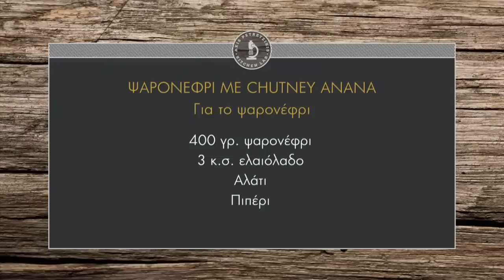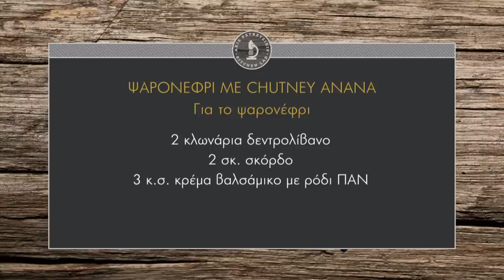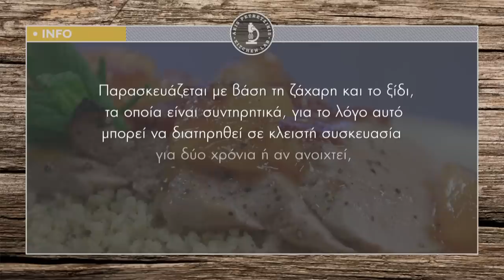Ψαρονέφρι με chutney ανανά Επ. 40 | Kitchen Lab TV | Άκης Πετρετζίκης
Ψαρονέφρι με chutney ανανά | Psaronefri me chutney anana | Άκης Πετρετζίκης TV

Παρουσίαση: Άκης Πετρετζίκης
Σκηνοθεσία: Πάνος Γεωργίου
Αρχισυνταξία: Νάσια Κόλλια
Διεύθ. Φωτογραφίας: Γιώργος Μιχελής
Οργάνωση Παραγωγής: Δημήτρης Κολοβός
Εμπορικό Τμήμα: Mary-Rose Ανδριανοπούλου, Ζωή Κωνσταντοπούλου
Β. Σκηνοθέτη: Πολύβια Μενοίκου
Τεχνικός Προϊστάμενος: Βασίλης Καρυπιάδης
Σκηνογραφία: Αναστασία Χαρμούση
Γραφικά: Παναγιώτης Πατσιαούρας
Sous Chef: Μάρκος Παπακωνσταντίνου
Βοηθός Sous Chef: Τηλέμαχος Δημητρακόπουλος
Βοηθοί Κουζίνας: Σοφία Βήτα
Ειδικοί Συνεργάτες: Άννα Μαρία Βολανάκη, Κατερίνα Βασιλακοπούλου, Μάρθα
Διευθ. Παραγωγής: Διαμαντής Αρακάς
Floor Manager: Διονύσης Κυπριώτης
Οπερατέρ: Δημήτρης Τοπούλογλου, Άγγελος Τσουκαλάς:
Χειριστής Ρομποτικής: Κώστας Τσέλης, Γιώργος Παρθένης
Χειριστής Cam Rail: Παν Παν

Ηχολήπτης: Στέφανος Κεραμύδας
Μοντάζ: Ειρήνη Κεφαλά, Ηλίας Αποστολίδης
Ηλεκτρολόγος: Μάκης Λάντος
Εκφώνηση: Νάσια Κόλλια
Ενδυματολόγος: Αλέξης Φούκος
Βοηθός Ενδυματολόγου: Αλέξια Μπελογιάννη